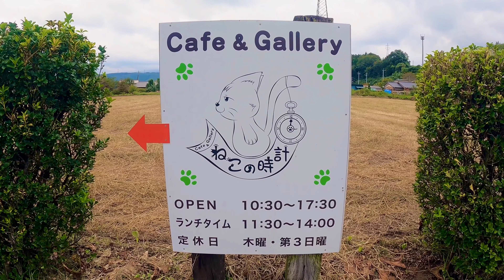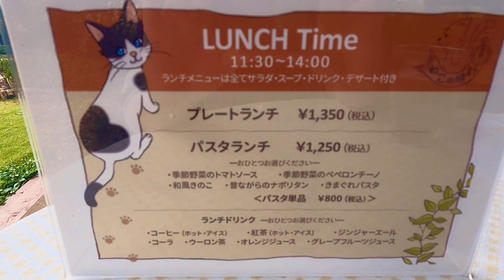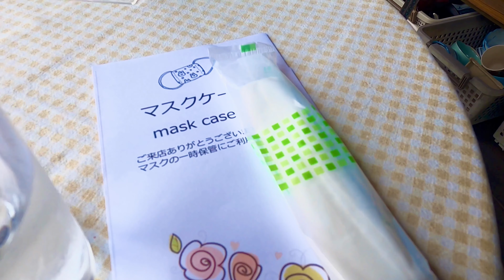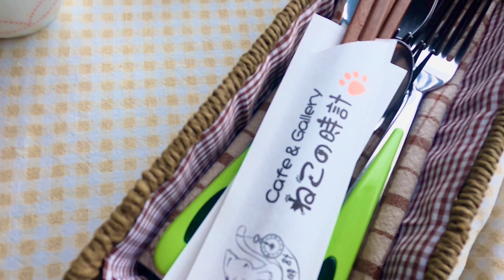群馬県みどり市【ねこの時計🐈‍⬛🕰】群馬のグルメ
群馬県みどり市にあるカフェ【ねこの時計】さんに行ってきました😸
こちらお店の方が猫好きみたいで猫グッズがたくさんありました🤗✨

ねこの時計HP